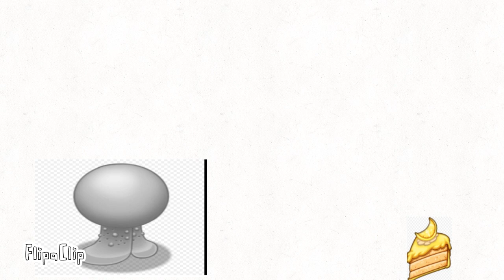Gob likes cake 🍰